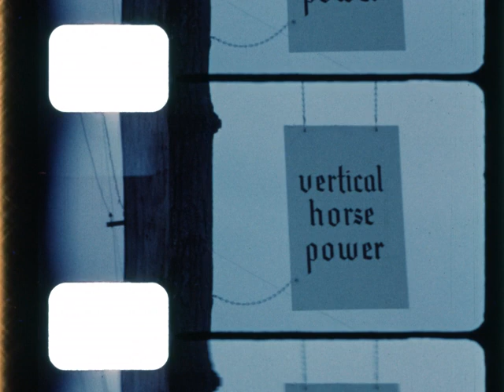Home Movie: 097354 (silent, sound)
Description: Vendors and attractions at the Kutztown Folk Festival; a family celebrating Christmas; and a springtime family gathering.

Can notes:
1. Kutztown Festival 1965?
2. Christmas 1965
3. Theda & Ray's June 1966 / Reel 3"

Subjects: 1960s,Fairs and festivals,Leisure and recreation,Holidays,Families

Release Date:

Geographical Location: USA; Pennsylvania; Kutztown, Pennsylvania

Element: reversal

Color: color

Color Process:

Sound or Silent: silent, sound

Film Soundtrack Type: mos, mag